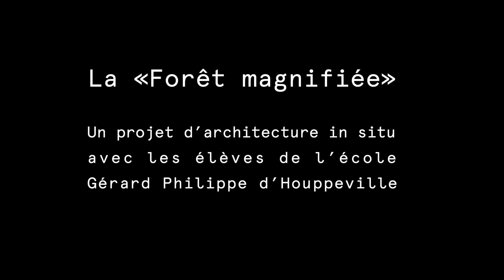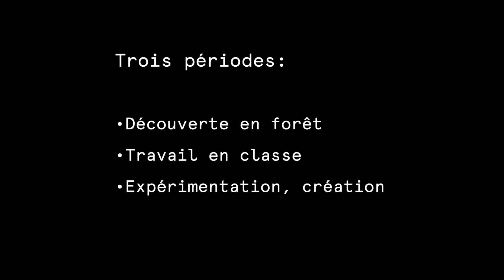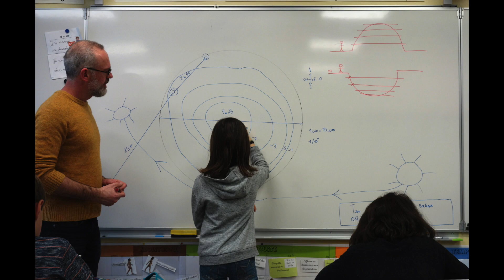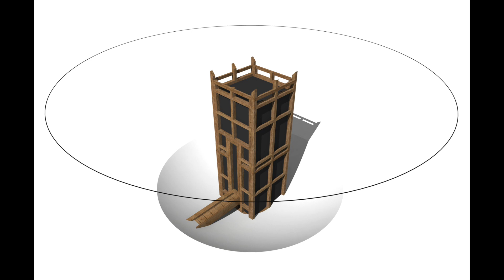La Forêt Magnifiée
Sur l'un des sites mis à disposition par la Métropole Rouen Normandie, dans le cadre de l'appel à projet en vue de la réalisation d'un parcours d’œuvres monumentales, éphémères et ludiques, au cœur de la Forêt verte, les élèves de l'école élémentaire Gérard Philippe d'Houppeville ont travaillé durant deux trimestres de l'année 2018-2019 avec Dorian Guérin, architecte et Delphine Boechlin, graphiste et artiste missionnés par la Maison de l'architecture de Normandie - le Forum, afin de réaliser une oeuvre singulière intitulée La forêt magnifiée.